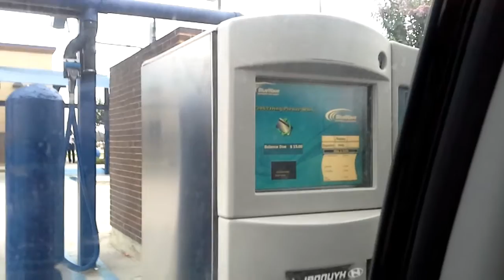Car wash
next time go to ryko softgloss maxx